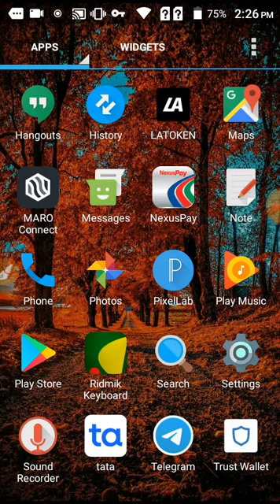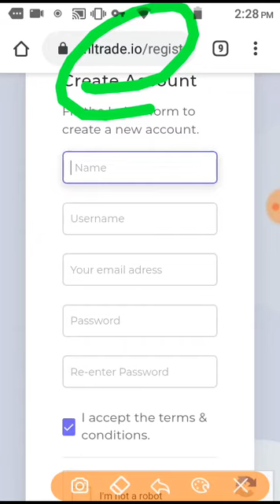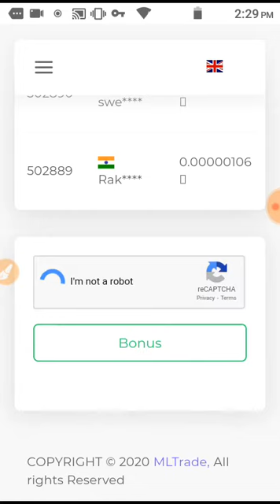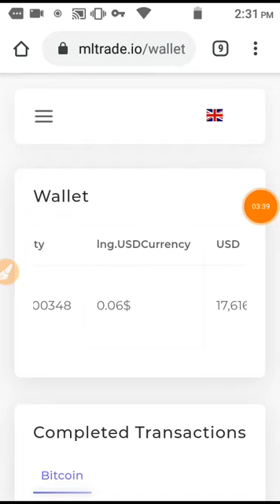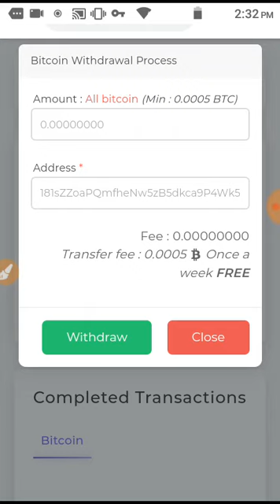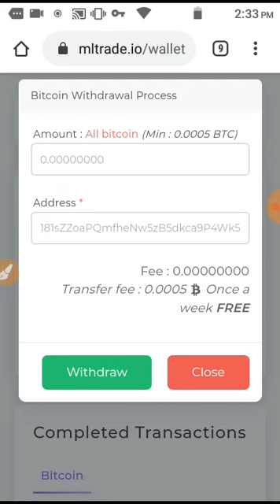প্রতিদিন ২০০ টাকা ইনকাম।Online Income Bangla।How to Earn Money Online 2020।MT Earning Official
How to Earn money online 2020 Online Income Bangla Make money Online bd best bangladeshi earning app 2020 how to earn money new mobile recharge app income app bangladesh bkash income app bd 2020, online earning bangla tutorial online income source in bd student jobs bd how to earn online in bangla tutorial outsourcing online income tutorial work from home jobs work at home অ্যাড দেখে ইনকাম payment proof bangla MT Earning Official online income bd HD অনলাইন ইনকাম mltrade

অ্যাপ দিয়ে ইনকাম | How to Earn money online 2020 | Online Income Bangla | Make money Online bd 2020

2020 সালে কিভাবে Online থেকে ইনকাম করবেন? | How to Earn Money Online | Reality of Online Earning

১০০০ টাকা ইনকাম | How to Earn money online 2020 | Online Income Bangla | Make money Online bd 2020

Online Earning Best Website 2020 Bangla। Make Money Online BD । Online Income Bangladesh 2020 ।